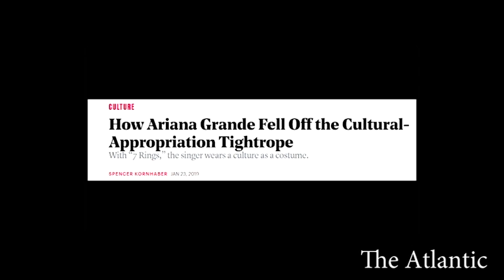Ariana Grande's "7 rings" CHS Views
Reporting local campus news and events for Coppell High School | Twitter: @CHSCampusNews & @SidekickSports | Facebook: Sidekick Online | Snapchat: sidekicknews | Instagram: @thesidekickcopell